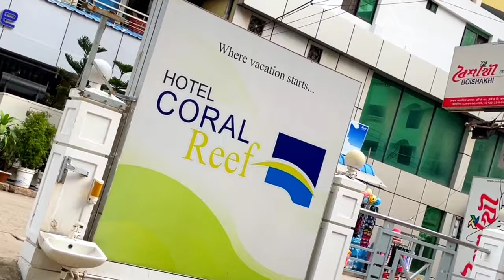Hotel coral reef || Low budget couple room in Cox's Bazar